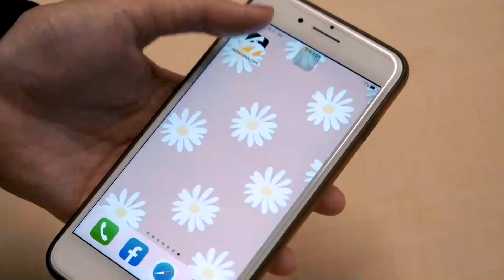虎斑貓瞇眼爽曬「燈光浴」 網笑：行光合作用啦！